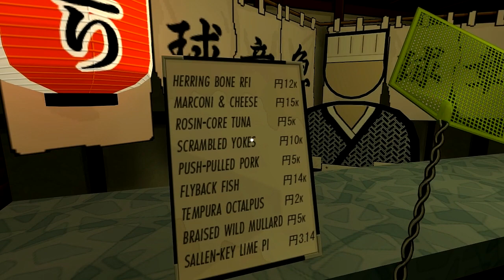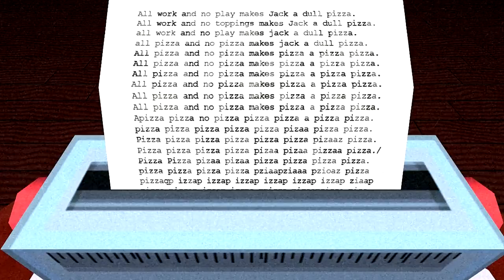Jazzpunk -4- HERRO PREASE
I remember Japan being exactly like this!

Like the video / series? Leave a like or fav, they really help and are always appreciated!